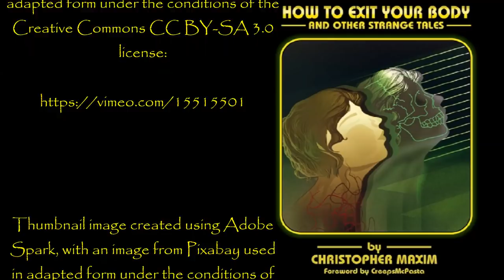''If you See this Building, your Timeline might be in Danger'' | FANTASTIC FREE GIVEAWAY VID!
''I was just a kid. I didn't know any better. Even if I could go back, what could I have done differently? Could I have changed what happened? Could I have done anything at all? Probably not...''

DOWNLOAD YOUR FREE COPY of 'How to Exit your Body and other Strange Tales' here (available until May 27th)

Featuring two original stories by Christopher Maxim, kindly shared with us at NoSleep and narrated with the author’s permission:

Fresh Creepypasta

My collaborations